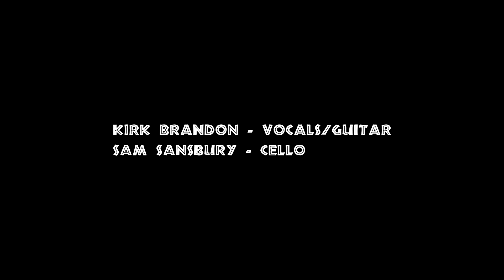KIRK BRANDON with Sam Sansbury - AKOUSTIK - 27-08-2017, The Rigger, Newcastle-u-Lyme, UK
KIRK BRANDON with Sam Sansbury - AKOUSTIK
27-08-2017, The Rigger, Newcastle-u-Lyme, Staffordshire, UK

recorded & edited by thewake for fans

01  intro
02  The Wheel
03  The Price
04  The Hop
05  Prison Planet
06  Uphill Backwards
07  Do You Believe In The Westworld
08  Good Time Gertie
09  Sputnik
10  In The City
11  Black Country Girl
12  Harlan County
13  Medievalists
14  Judas
15  Communication Ends
16  Love Is A Ghost
17  Young Men
18 Never Take Me Alive
19  Pumpkin Man